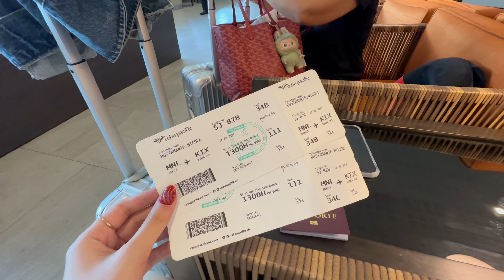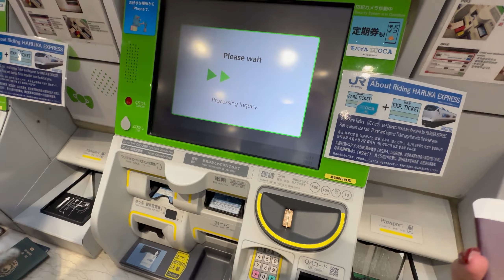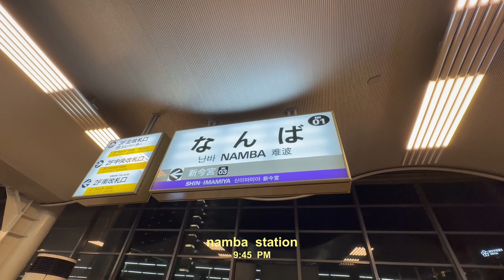travel vlog ♡ osaka: of exploring a new city, foods and sights for 16 days | Nicole B.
hola! :)

fb • Nicole Bustamante
tw • @heyatenicole
ig • @heyatenicole
tiktok • @heyatenicole